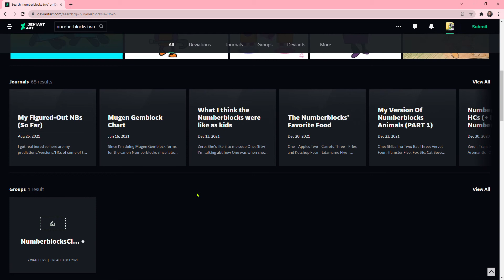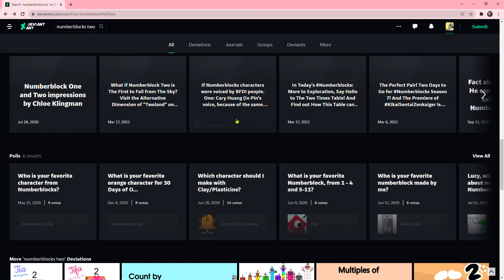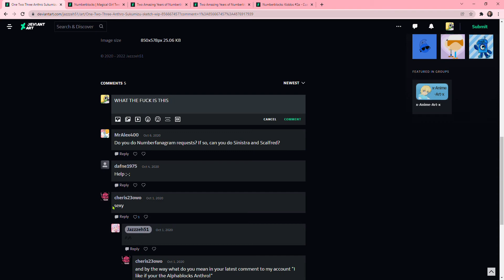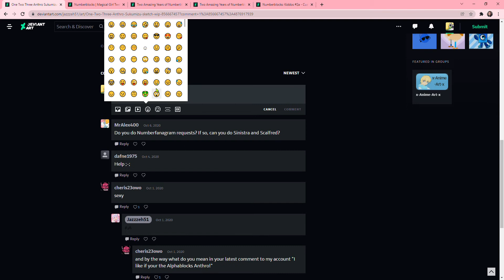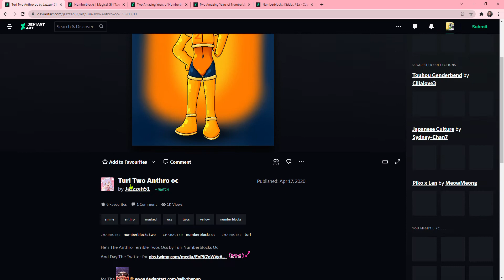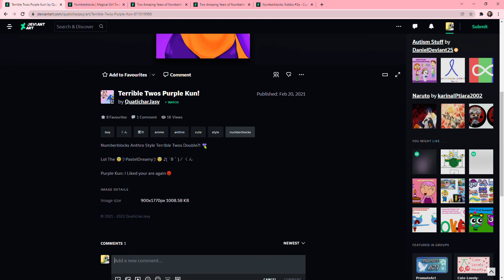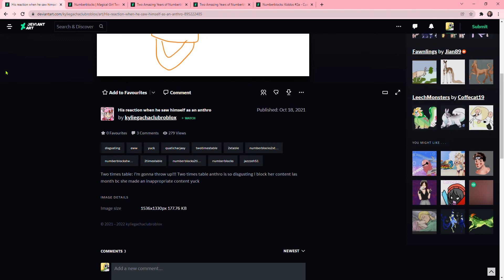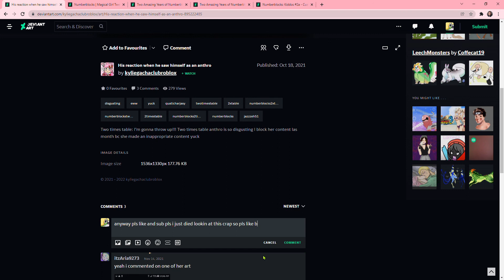UM WHAT THE FUCK IS THIS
I DONT FUCKING GET IT